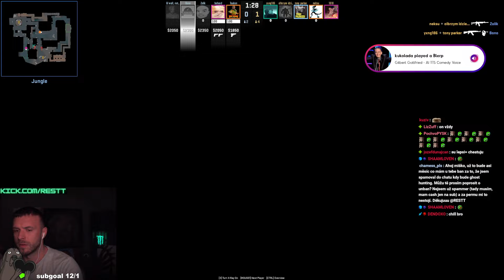CS2 PREMIER #485- MIRAGE [13.10.2024]